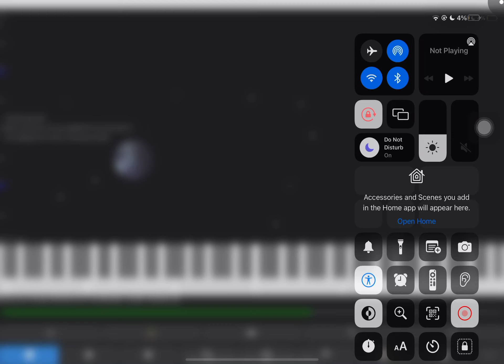[Black MIDI] Klonoa